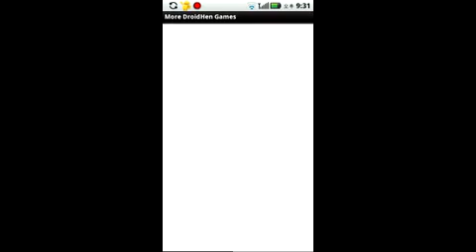스마트폰 게임 - 레이싱 모토 (racing moto) -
중력센서를 이용한 방향전환과 터치를 이용한 가속 두가지 조작법만으로 즐기는

오토바이 레이스...음...뭐...나름..